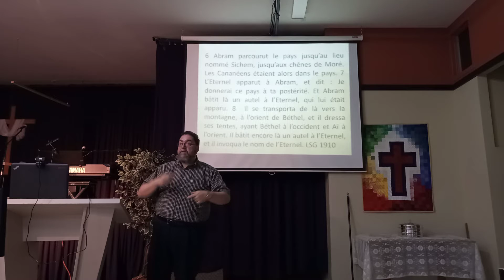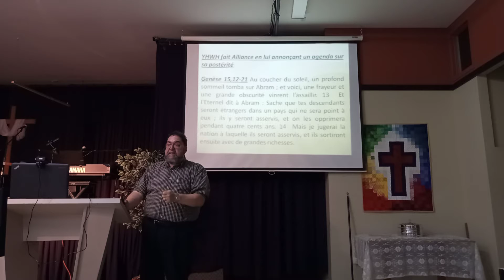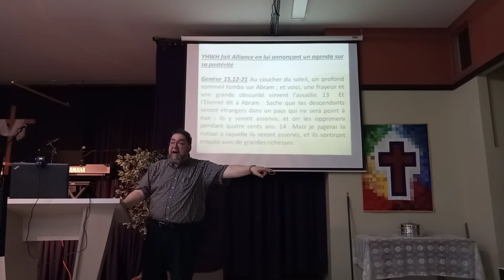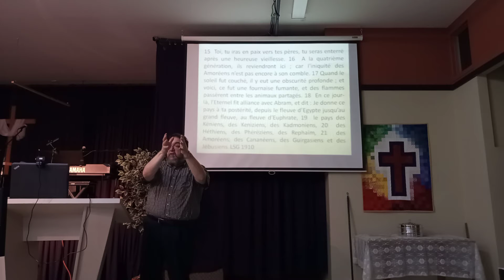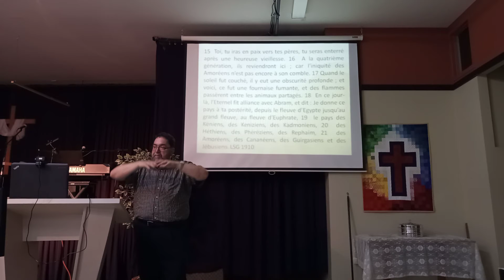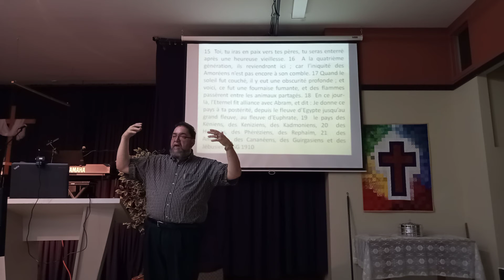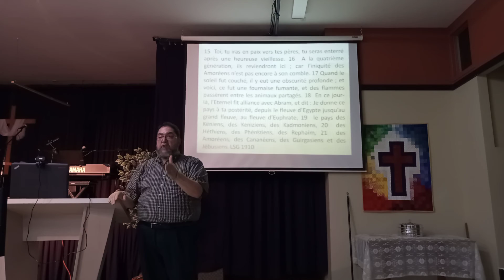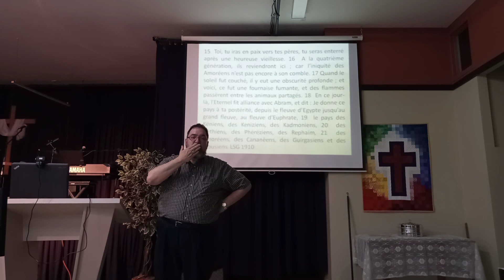2021-06-09, L'Alliance Abrahamique, la suite